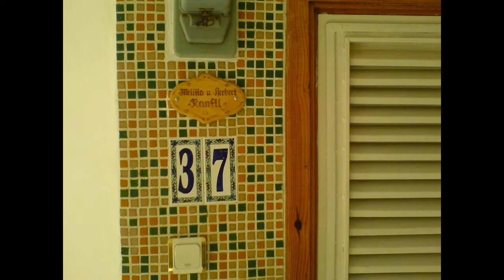Paradies Korikos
Kumkuyu